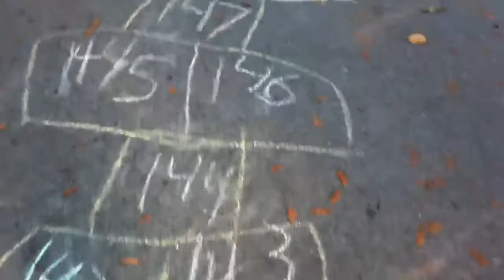Super hopscotch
This hopscotch went *past* 11!